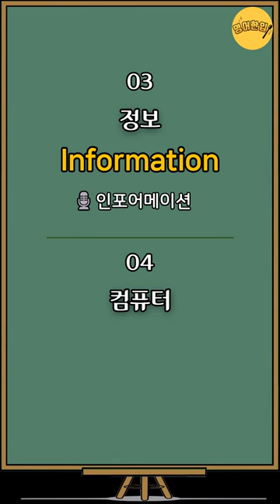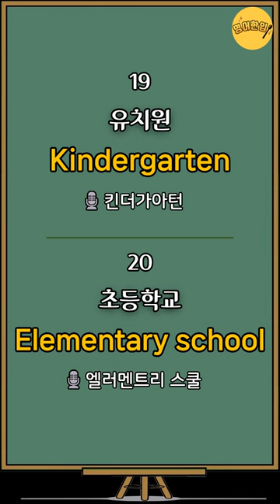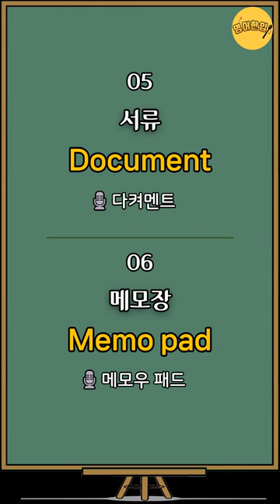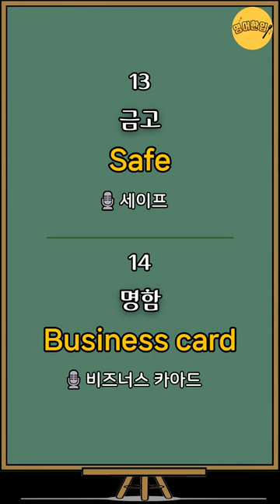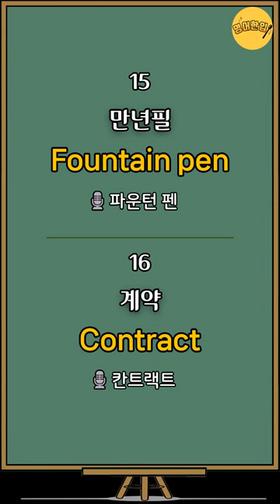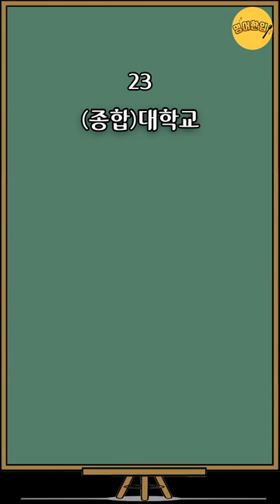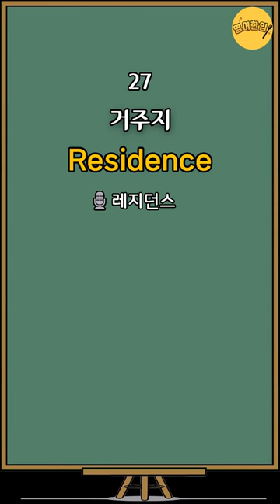[왕초보 영단어 #18] 신문.. 생활 필수영어 단어｜왕기초 영어단어｜초간단 영어단어｜필수 영어단어｜생활영어단어｜영어공부｜영어듣기｜쉬운영어｜기초영어 단어장｜그냥 듣기만 하세요